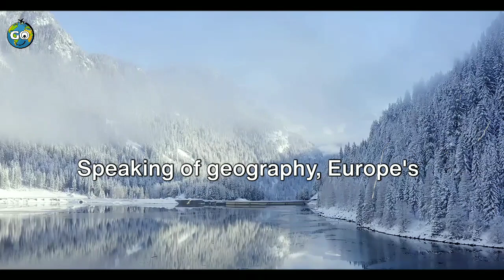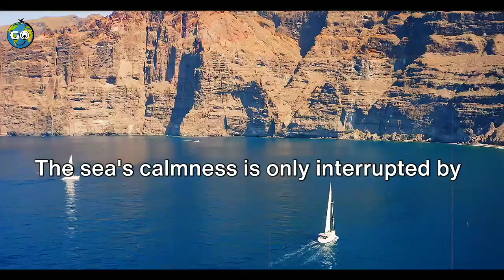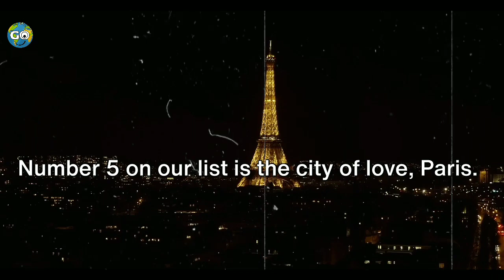Top 10 Must-Visit Destinations in Europe | Go Explorify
Top 10 Places To Visit In Europe
Exploring Europe: A Tourism Guide
Explore Europe: A Traveler's Guide
Europe
top places to visit in europe
where to travel in Europe
europe travel
where to visit in europe
top travel locations

🌍 Immerse yourself in the rich history and diverse cultures of Europe! 🏰 Our comprehensive Europe travel guide covers everything from the top 100 places to visit to the hidden gems waiting to be explored. Get ready for an epic adventure as we take you through the heart of Europe's most captivating destinations.

🌆 Top Cities to Visit in Europe:
Discover the vibrant energy of Europe's top cities, each with its unique charm and attractions. From the historic streets of Florence to the modern allure of Berlin, there's a city for every traveler.

Navigate through Europe's landscapes and find the perfect destinations for your interests. Whether you seek the tranquility of the Swiss Alps or the coastal beauty of the Amalfi Coast, our guide has you covered.

🎶 Europe: Beyond Travel
Explore the cultural side of Europe with insights into the iconic band Europe, their music, and the enduring impact of classics like "The Final Countdown." Uncover the hidden facts and history that make Europe more than just a travel destination.

🚗 Europe Road Trip Adventure:
Embark on the ultimate European road trip with our suggestions for the best routes, scenic drives, and pit stops. Get ready to create your own adventure and make memories on the open roads of Europe.

📸 Capture the Moment:
Don't forget to tag your travel photos with EuropeAdventure and share your experiences with fellow travelers! Whether you're a solo adventurer or exploring with friends and family, Europe promises unforgettable moments.

🔍 Dive into the essence of Europe with our travel guide – your passport to the continent's wonders awaits! Bon voyage! 🌟

Explore the enchanting beauty of Europe with our guide to the best places to visit in 2024! 🌍✈️ Discover top cities, hidden gems, and must-see attractions that will make your European journey unforgettable. From the iconic landmarks to the charming streets, we've curated a list of the top 10 best places to visit in Europe. Whether you're a history buff, nature lover, or a foodie, Europe has something for everyone!

🌟 Plan your dream European vacation and make memories that will last a lifetime. Don't miss out on the most beautiful places Europe has to offer! 📸✨